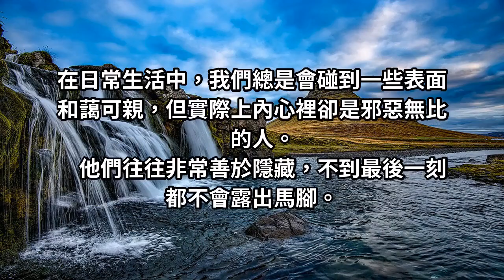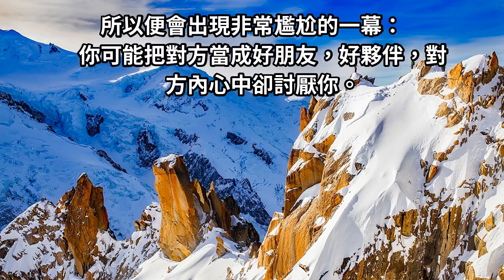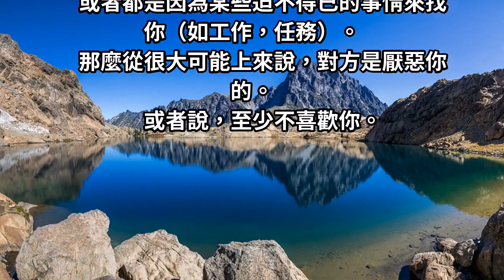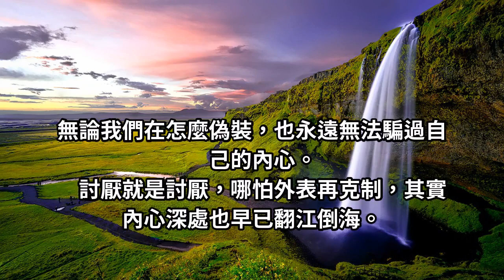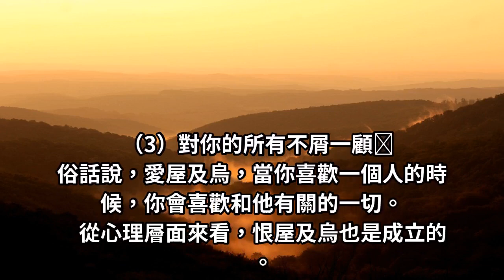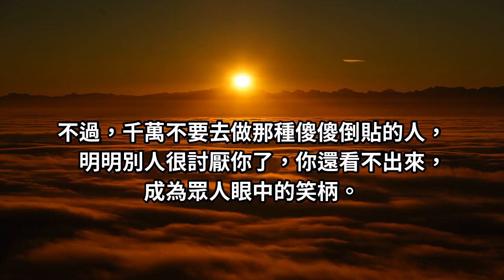心理學：一個暗中討厭你的人，一定會在3個地方露出馬腳！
你身邊有這種人嗎！千萬不要去做傻傻倒貼的人！